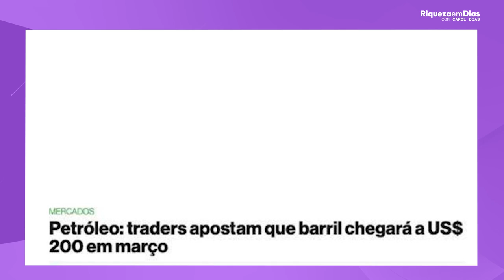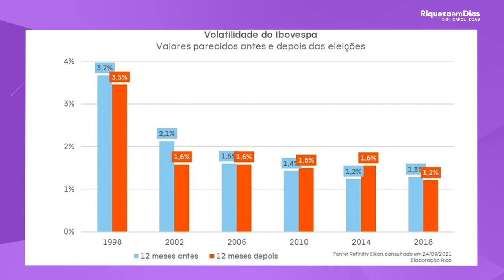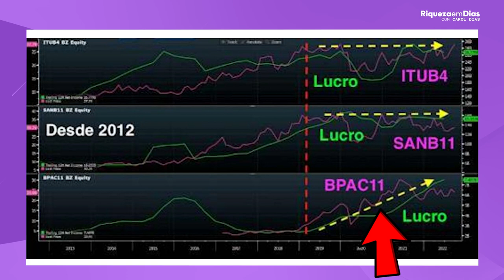COMO FICAM OS INVESTIMENTOS APÓS AS ELEIÇOES | QUAIS SETORES IRÃO EXPLODIR APÓS AS ELEIÇÕES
📲RELATORIO GRATUITO: Quais setores irão explodir após as eleições

Que as eleições estão acirradas isso é fato, mas a preocupação de todo investidor é de COMO FICAM OS INVESTIMENTOS APÓS AS ELEIÇOES, e nesse vídeo eu venho contar como ficam os investimentos em ambos os cenários.

Nesse vídeo você vai ver:

00:00 Tema do vídeo: COMO FICAM OS INVESTIMENTOS APÓS AS ELEIÇOES
02:15 Bolsa de valores após o 1°Turno
04:45 Porque Petrobras se valorizou
05:15 Vale a pena investir na Petrobras?
07:50 Volatilidade da bolsa antes e após as eleições
09:25 Vale a pena investir no setor bancario?